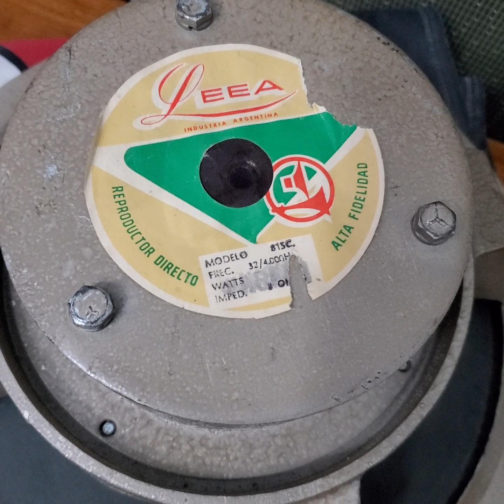LEEA-ALTEC 815C FULL ALNICO DECADA 50-60 DRIVER LEEA 2440 ( MECANICA Y MEMBRANA JBL ) ARGENTINA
NUEVO EXPERIMENTO LEEA DEL " TALIBAN" SABETO Y EL "GURU" TOMASIN TREMENDA FUERZA EN GAUSS Y DB,  CAJA-GABINETE CARLSON  !!